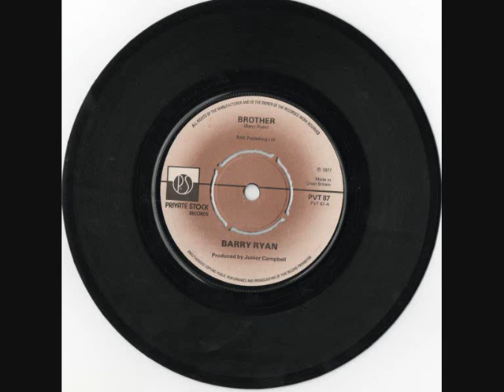Barry Ryan-Brother.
Barry Ryan-Brother,lyrics this ones from private stock 1977.

Brother can you hear me
can you feel
my situation
all the emptiness
you could imagine
his on my mind ahh

and brother can you help me
cuz i need some consolation
wont you lend a hand
to a dreamer
and very, very lonely man yah yah
oh here's to you
i'm a lonely man
and i raise my glass to you
cuz i'm a lonely man

And brother can you tell me
why i feel so bad
why i'm crying
wont you lend a hand to a dreamer
and very, very lonely man yah
do what you can brother

Brother can you tell me
i'm trying darling
cuz im a lonely man
feel for you
yes i no you do
cuz all my fantasy
are about my life you hear
lade to rest yah

(brother)
i can hear you
(brother)
i can touch you yahh
(brother)
wont you lend a hand,wont you lend a hand ahhhh
(brother)
here's to you Joe thanks a lot
and here's to you Joe ahh thanks a lot
brother i can hear you yes i can
yah i can hear you
i can feel you
i can touch you
oh oh yah yah yah